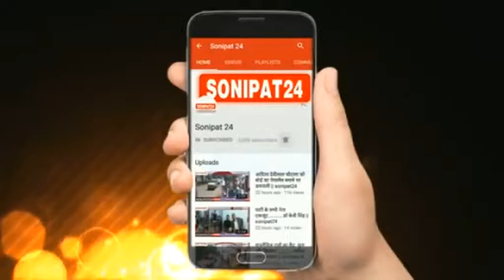अन्नदाता और मजदूरों के सामने झुकी अहंकारी सरकार - कुमारी शैलजा || Sonipat24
हमारे अन्नदाता और मजदूरों के सामने झुकी अहंकारी सरकार - कुमारी शैलजा - हरियाणा कांग्रेस प्रदेश अध्यक्ष
 तीन कृषि कानूनों के विरोध में दिल्ली की सीमाओं पर किसानों का आंदोलन लगातार जारी है और आज प्रधानमंत्री नरेंद्र मोदी ने राष्ट्र के नाम संबोधन में इन तीनों कृषि कानूनों को वापस लेने का ऐलान कर दिया जिसके बाद विपक्ष भी लगातार अपनी प्रतिक्रिया दे रहा है हरियाणा की कांग्रेस प्रदेशाध्यक्ष कुमारी शैलजा ने इसे अन्नदाता और मजदूरों की जीत बताते हुए कहा कि हमारे अन्नदाता के आगे अहंकारी सरकार झुक गई।